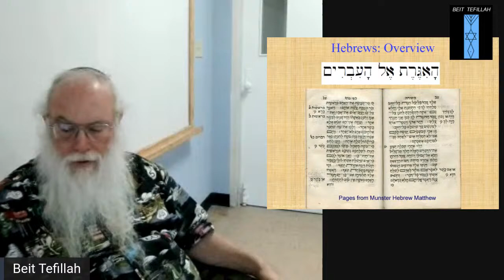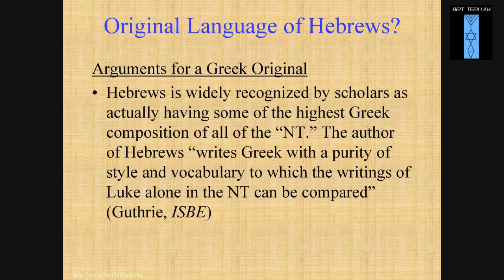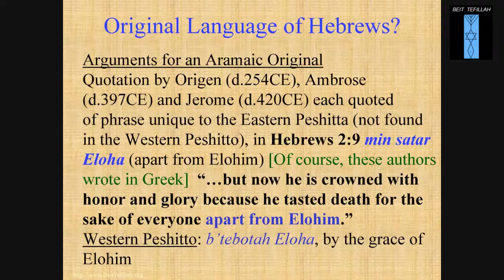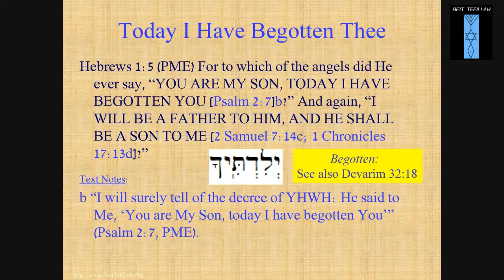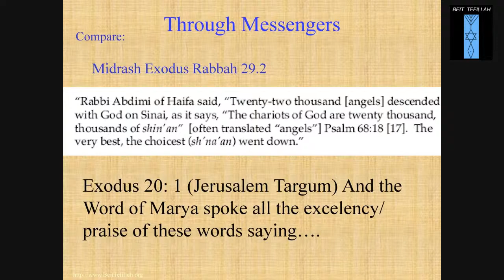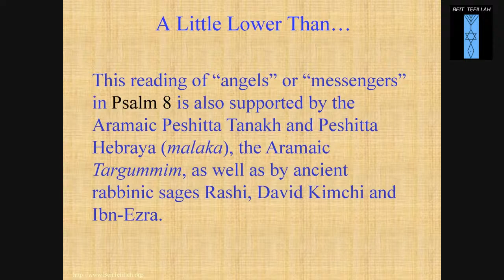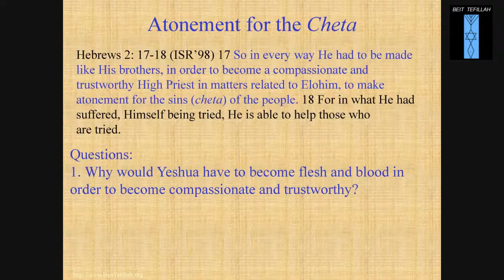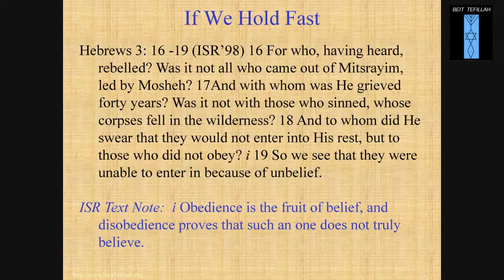Midrash on Hebrews 1 - 3, 7/16/2022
Beit Tefillah Midrash on Hebrews chapters 1 - 3, 7/16/2022